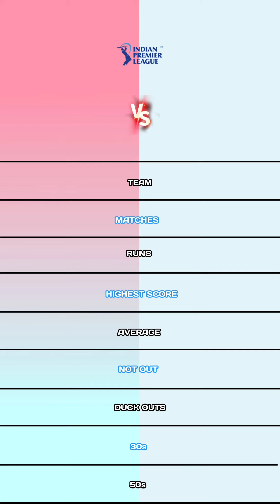Rohit Sharma vs Ruturaj Gaikwad ipl batting comparison